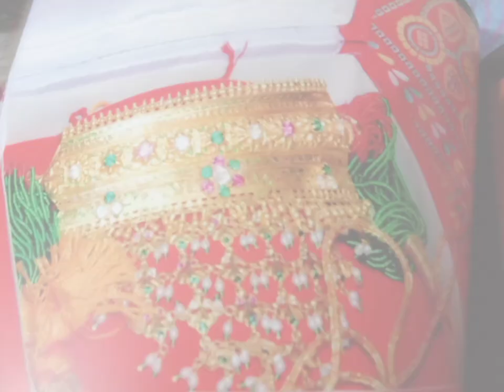rajputi weeding album /😍Rajawat with Rathore (Rajiyasar)